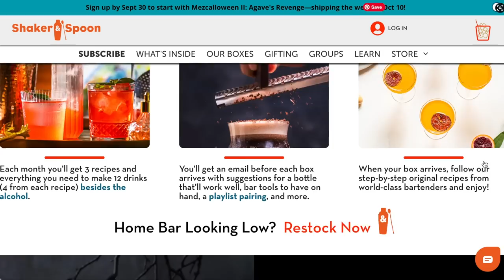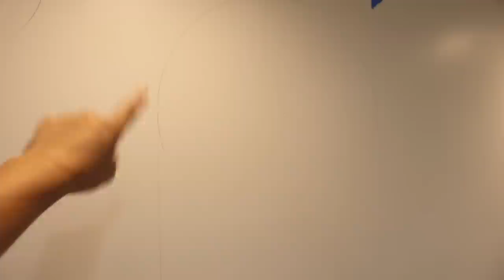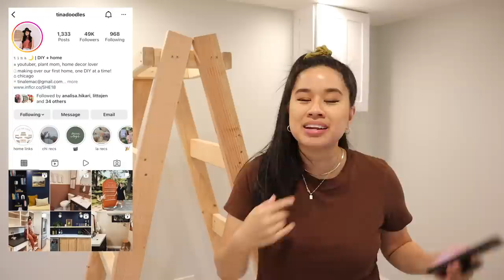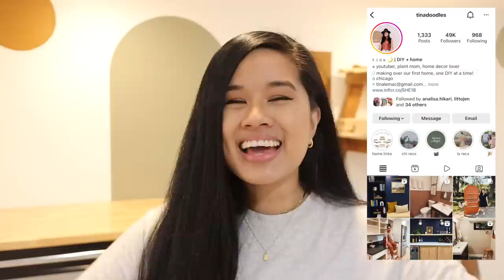MAJOR WORKSHOP MAKEOVER! (building a workshop in my basement) pt. 1 | DIY Wood Storage Rack + Mural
to get $20 off your first Shaker & Spoon box!

We're FINALLY working on my workshop! Today is the day we are clearing out my messy scrap wood pile and getting things organized. I am clearing out some space to create my dream workshop and I am so excited with where this space is going! I want it to be inspiring, organized, and most importantly functional.

✧ Canon EOS M50
✧ Canon EF-M 22mm f/2 Lens
✧ Phone Arm Stand
✧ Ring Light